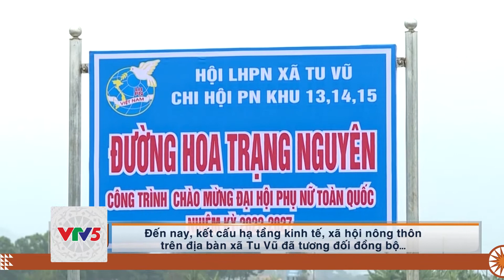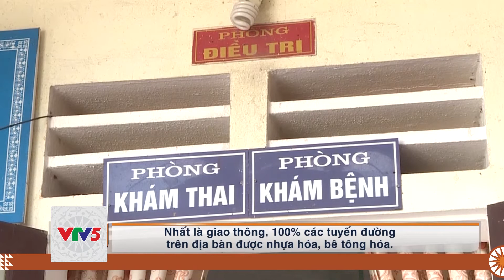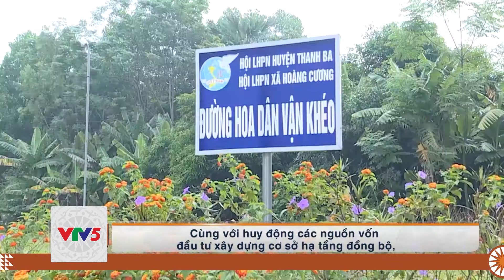[TIẾNG CAO LAN] CHỦ THỂ TRONG XÂY DỰNG NÔNG THÔN MỚI | VTV5